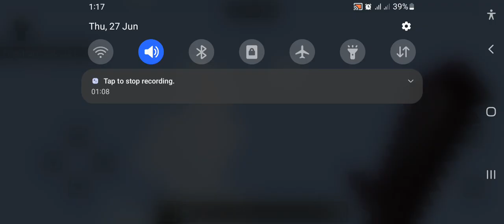Purpur Block - Pyramid Beacon | Episode 19